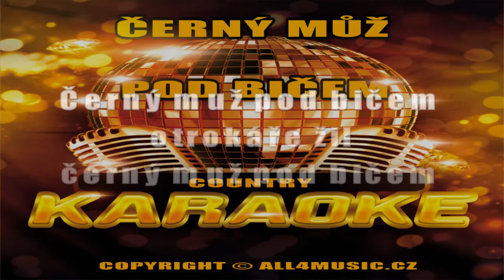KJ0785 Karaoke na oslavu-COUNTRY-Černý muž (Karaoke verze)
Karaoke je obdoba Carusošou , pořadu Doremi, které znáte z TV.Obsluha Vám spustí hudební podklad ( bez zpěvu pouze melodii ), současně s touto melodií běží synchronně text, který Vás přesně navede kdy máte zpívat. Na karaoke si konečně i Vy můžete zazpívat známé hity a melodie jako opravdoví zpěváci a v tom je ta síla ! Probíhá to tak že si vyberete jeden, více hitů ze seznamu, které Vám předem rozdáme spolu s lístečky na něž si napíšete číslo, název skladby a podáte jej obsluze ( KJ ). Na vyzvání přistoupíte k mikrofonu a obsluha spustí Váš vybraný hit. Nemusíte se bát, publikum je na těchto akcích velice tolerantní případným nedostatkům. Nebojte se neúspěchu! Karaoke je v České republice v současnosti něúspěšnější druh zábavy! Vyzkoušejte ji a skvělá zábava Vás nemine!